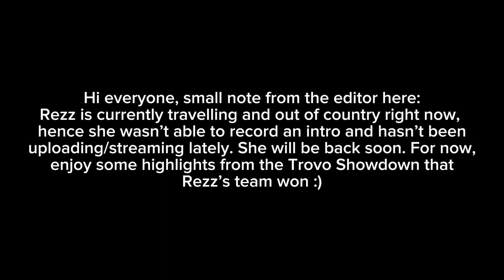How I WON $1000 in COD Mobile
This event was insanely close all the way to the 11th game.. Enjoy the games, and some familiar faces of the CODM community!
Like the video if you love water.